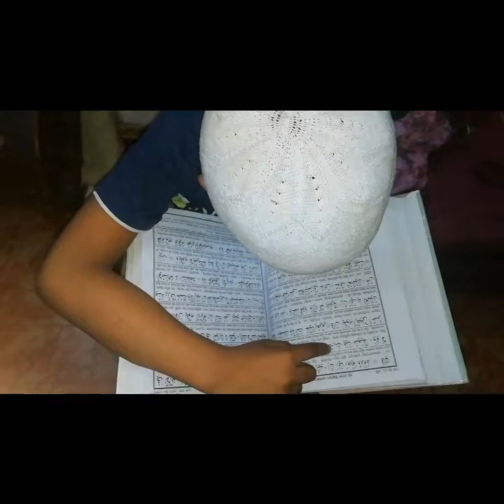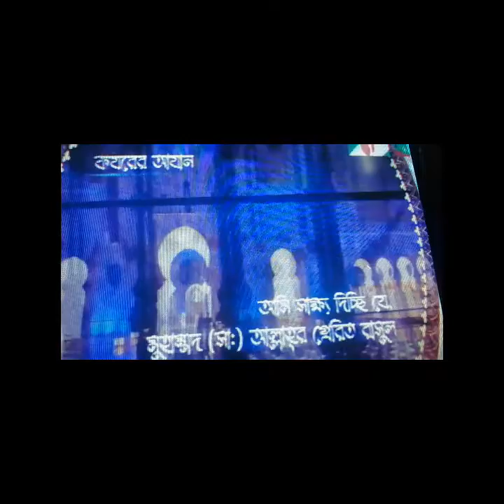প্রথম রোজা, প্রথম সাহরী, প্রথম ইফতার আলহামদুলিল্লাহ ❤️